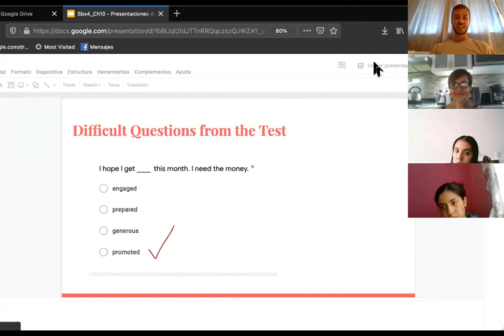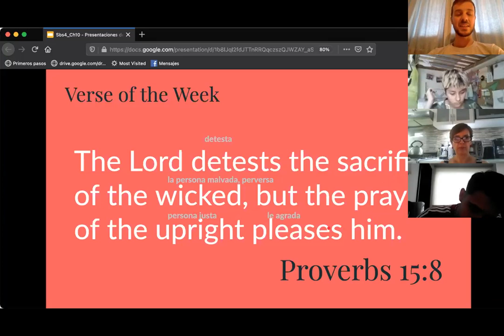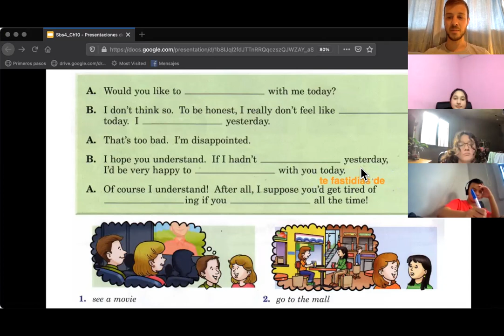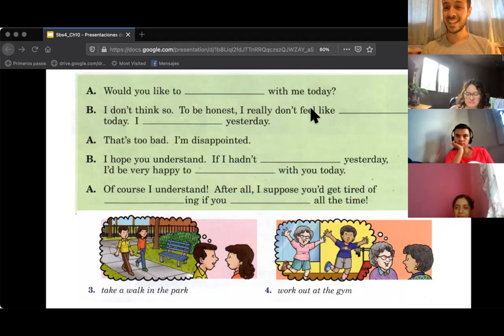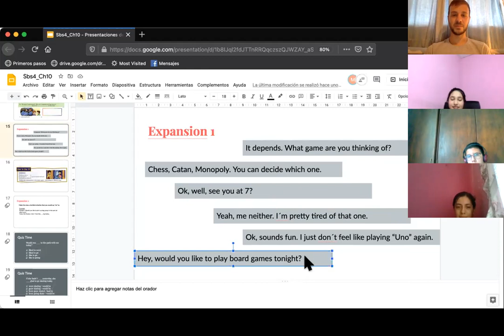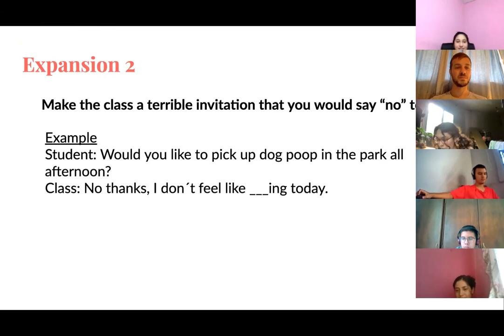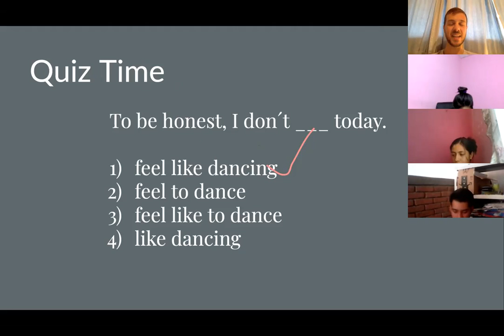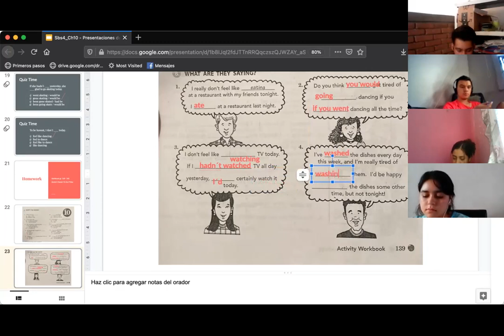Orange Book Chapter 10 Lesson 1 of 6